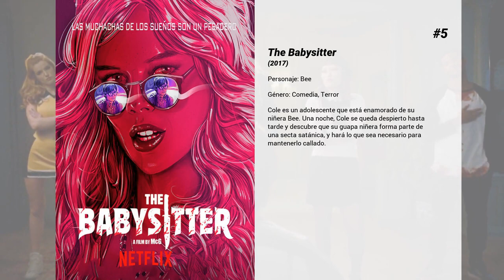Las mejores películas de Samara Weaving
Bienvenido a... ¡Las mejores películas de Samara Weaving! En nuestro canal encontrarás centerares de TOPS y rankings de las mejores películas de todos los géneros, actores y nacionalidades.

6. Monster Trucks
Buscando una forma de evadirse de la vida y la ciudad en la que vive, el joven Tripp (Lucas Till), un estudiante de instituto, construye un 'Monster Truck' con piezas de desguace. Pero entonces Creech, un monstruo procedente de un pantano y adicto a la velocidad, viene a visitarle... Basada en la línea de juguetes de Hasbro, esta adaptación ha sido descrita como un cruce entre "Los Goonies" y "Transformers".

5. The Babysitter
Cole es un adolescente que está enamorado de su niñera Bee. Una noche, Cole se queda despierto hasta tarde y descubre que su guapa niñera forma parte de una secta satánica, y hará lo que sea necesario para mantenerlo callado.

4. Mystery Road
Un detective de raíces indígenas regresa al interior de su país para investigar el asesinato de una joven aborígen, cuyo cuerpo se encontró debajo de la ruta de los camiones, que se encuentra a las afueras del pueblo.
 Este thriller, "Mystery road", nos contará la historia de un detective (Aaron Pedersen) de orígenes indígenas que regresa a su hogar en el desierto australiano para resolver el asesinato de una adolescente. Hugo Weaving encarna a un policía cuyos móviles resultan un tanto cuestionables.

3. Mayhem
Un virus que impide controlar los impulsos es detectado en un bufete de abogados que acaba de librar de un cargo de asesinato a un infectado. Con el edificio en cuarentena, se desata un verdadero infierno en el interior. Mientras, un empleado que acaba de ser despedido y una clienta furiosa deberán luchar para llegar a la planta de ejecutivos, en un desesperado ascenso a contrarreloj.

2. Noche de bodas
Durante la noche de su boda, una mujer (Weaving) recibe la invitación por parte de la rica y excéntrica familia de su marido para participar en una tradición ancestral que se convierte en un juego letal de supervivencia.

1. Tres anuncios en las afueras
Mildred Hayes, una mujer de 50 años cuya hija adolescente ha sido violada y asesinada, decide iniciar por su cuenta una guerra contra la Policía de su pueblo, Ebbing, al considerar que no hacen lo suficiente para resolver el caso y que se haga justicia. Su primer paso será contratar unas vallas publicitarias denunciando la situación y señalando al jefe de policía, William Willoughby, como responsable principal de la pasividad policial.